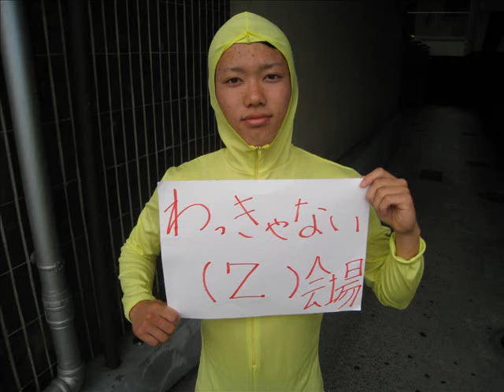神の子 サーペント トレイラー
卒業おめでとう